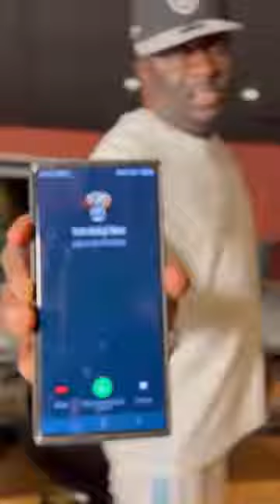celeo a zo seka Fally makasi ndenge akimi francophonie 🤣 akebisi bill Clinton